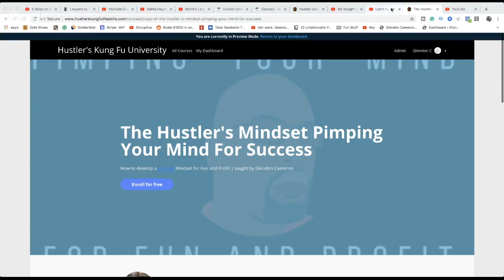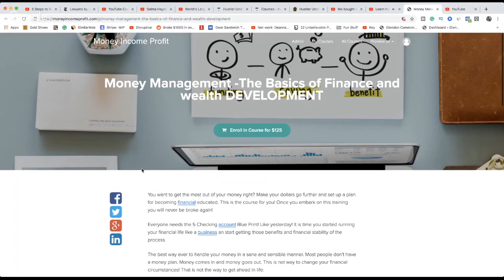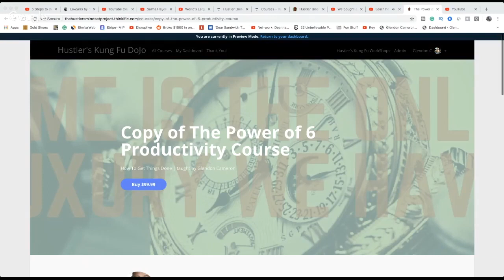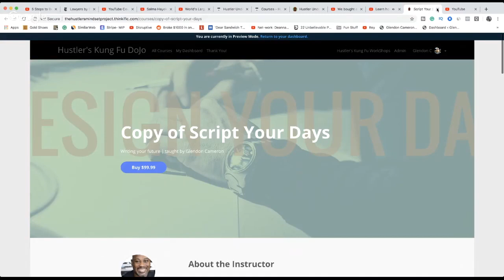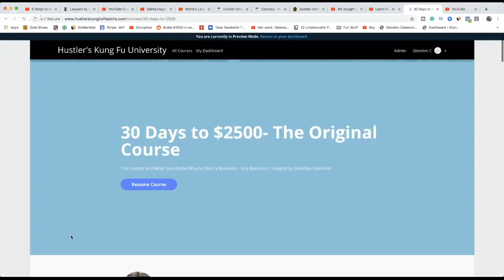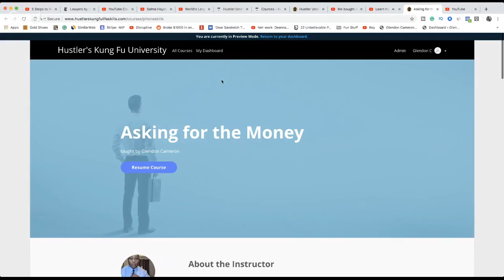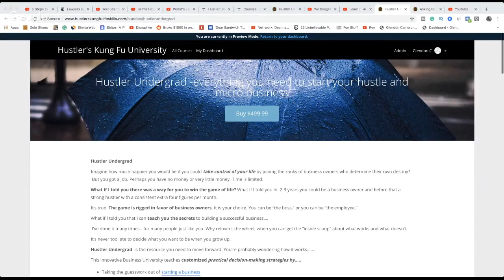Ghetto is a MINDset and many people LOVE living there!